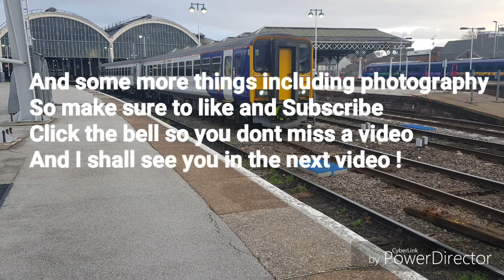Harry Class 43 Trailer 2021